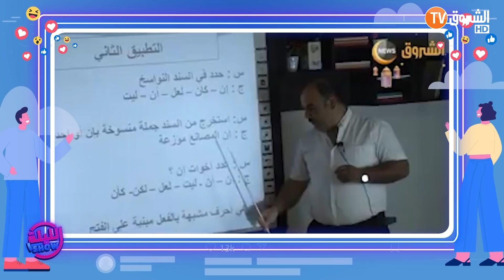رمضان trend في جولة لأهم المواضيع التي صنعت الكثير من ردود الفعل على مواقع الاتوصل الاجتماعي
HD 10992/5000
SD 10921/27500/V